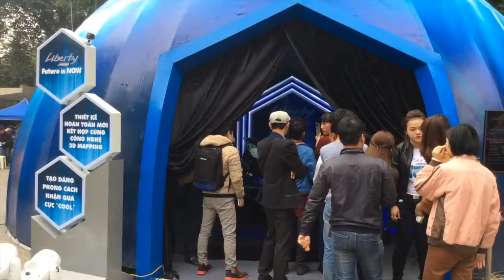PPLUS projection mapping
We build mapping content indoor for Piago Brand. We map on shape of Liberty Bike.